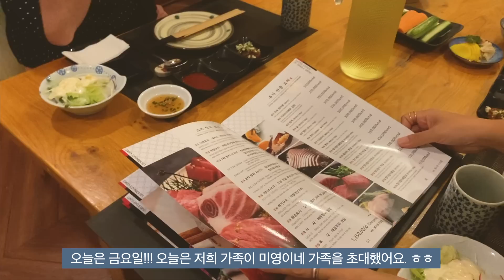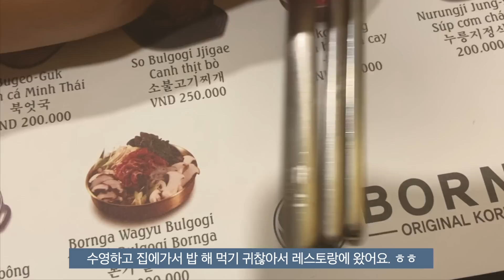인생 첫 한국포도! 껍질을 안먹는다고?!ㅣ치킨은 잘 뜯는 편 🍗 ㅣ 일상 브이로그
❖ 영상과 상관없는 댓글, 악플은 예고없이 삭제하겠습니다.